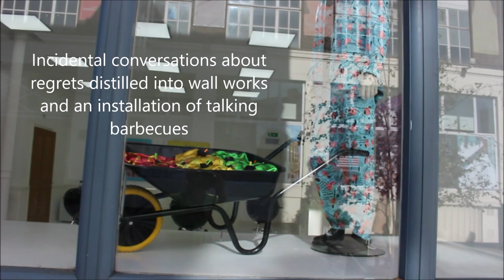A barbecue of regrets art installation view. An art project for Luton by Tom Hackett 2018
Installation views of 'A barbecue of regrets' an interactive art project in Luton where regrets where collected through incidental conversations with passers by and converted in wall works and an audio sculpture of talking barbecues. Featuring a sound collaboration with Julian Woodcock.